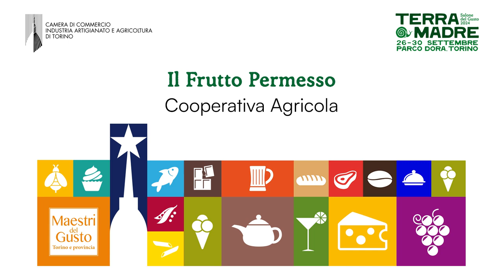Il Frutto Permesso (Cooperativa Agricola) – Terra Madre Salone del Gusto 2024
La cooperativa agricola "Il frutto permesso" intervistata allo stand camcomtorino durante Terra Madre Salone del Gusto 2024